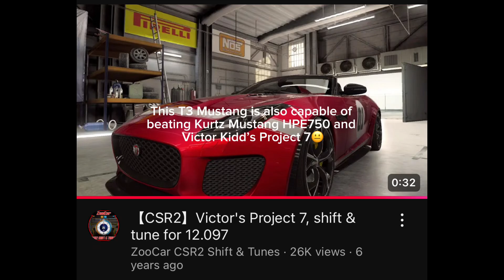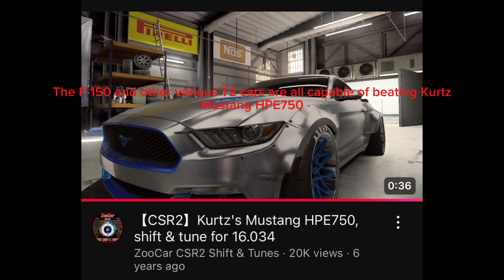Take a look at this🤔